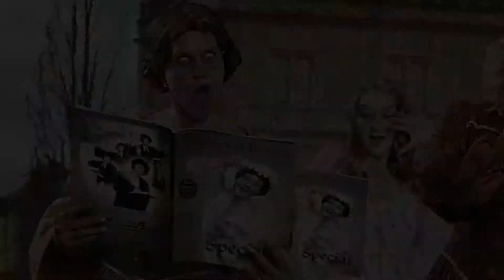Gewinnen mit Albert und Victoria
Gewinnen Sie Einkaufsgutscheine bis 300,- Euro und feiern Sie mit Coburg den 200. Geburtstag von Albert und Victoria!Das Team von Optik Busch hat sich in historische Schale geworfen, um Sie zu inspirieren! Welche Geschichte zu Albert und Victoria erzählt das Bild? Lassen Sie Ihrer Fantasie freien Lauf und schreiben Sie eine kleine Story in ca. 10 Zeilen oder mehr. Einsendeschluss ist der 31. Mai 2019.Das Bild können Sie in voller Größe im Schaufenster von Optik Busch im Steinweg bestaunen! Vielleicht kommt Ihnen dort eine zündende kreative Eingebung!